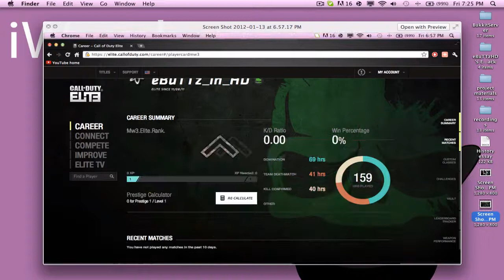I got reset for the prestige token glitch!!!!!!!!!!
a bit of sad news, but i will live